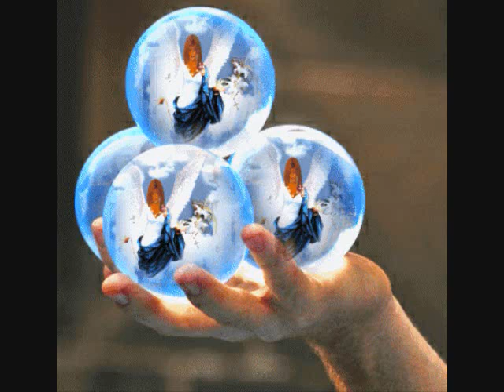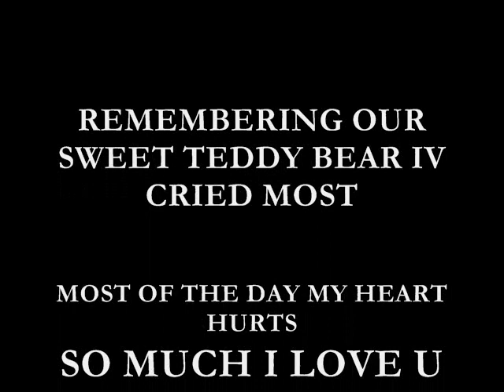DEDICATION TO RECENT PASSING OF TEDDY BEAR,PUGGSY,AND NIKTA XO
SWEET BABY TEDDY BEAR PASSED AWAY I JUST FOUND OUT TODAY JULY 14th BY EMAIL..I LOOKED AFTER BABY TEDDY AND HE WAS LIKE A CHILD TO ME I CRIED MOST OF THE DAY MY HEART HURTS SO SO MUCH..HE HAD DIABITIES,AND COULD NOT PRODUCE TEARS,HE DIED OF LIVER FAILURE,,I LOVE HIM SO  SO MUCH AND THIS HURTS ME TO NO END I DID UP THE ALL THE PICTURES AND ANIMATIONS ,,ADDING PUGGSY TEDDY BEARS BROTHER WHO PASSED BEFORE HIM,,ALSO ADDING MY SWEET NIKITA THE LITTLE WHITE FUR BALL BICHON..I HOPE THEY WILL ALL MEET ONE DAY AND PLAY TOGETHER AND I HOPE TO SEE THEM ALL ONE DAY..WITH TEARS IN MY EYES I LOVE U ALL SO VERY VERY MUCH..YOUR ALL GODS MIRACLES ON PAWS..SO PRECIOUS YOU ALL ARE..I WILL MISS U TEDDY BEAR I HAVE ALWAYS BEEN CONCERNED FOR YOU NOW U WON'T BE HURTING SWEET TEDDY ..YOU WILL ALWAYS BE IN MY HEART FOREVER AND A DAY..PUG WUG U TOO, AND NIKITA I LOVE U ..LOVE U ALL XO..THERE WILL ALWAYS BE AN EMPTINESS IN MY HEART UNTIL I SEE U ALL ONE DAY KNOW I LOVE AND AM THINKING OF YOU ALL YOUR ALL PRECIOUS LITTLE ANGELS..XOXO.